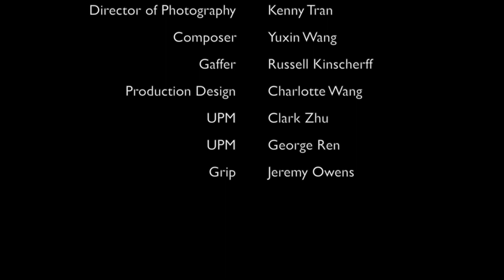A Hitman's End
A professional hitman constantly sees a woman he just killed.